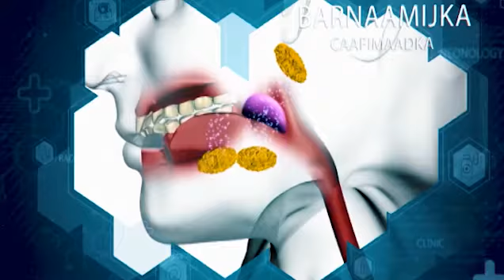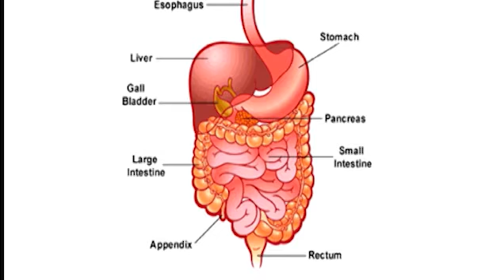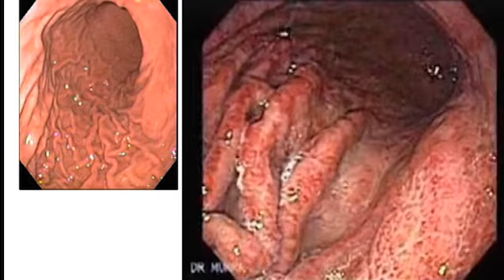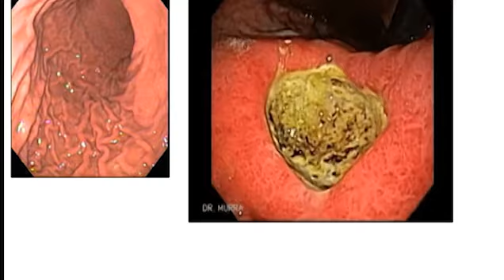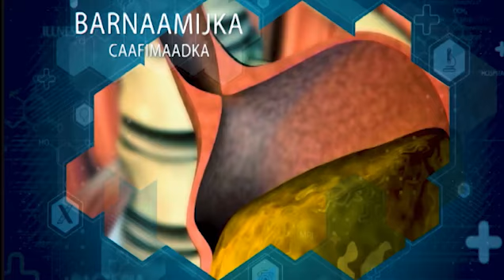CAAFIMAADKA XANUUNADA CALOOSHA IYO GAASTARIDA